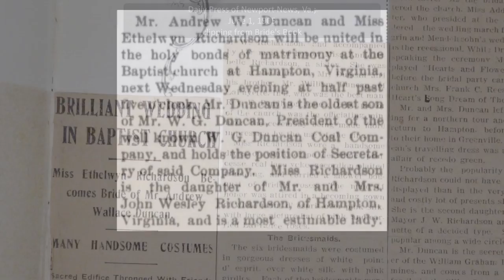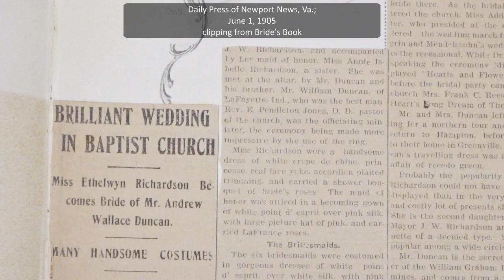Throwback Thursday (5/20/2021) - Duncan/Richardson Wedding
It's Throwback Thursday! Today, we have a new collection highlight to share. Watch to find out more about the bridal gown from the 1905 wedding of Andrew Wallace Duncan (son of Thistle Cottage building W. G. Duncan) and Ethelwyn Richardson!